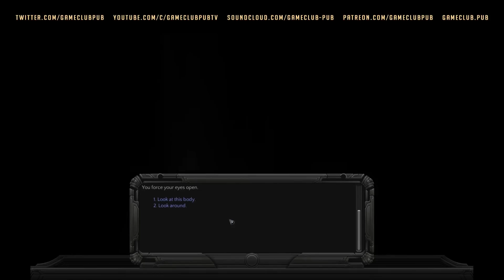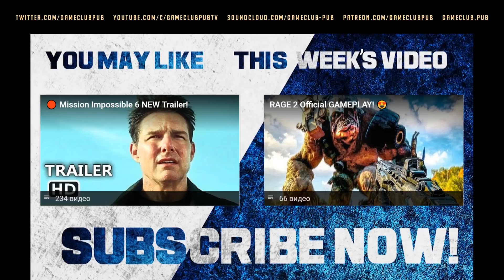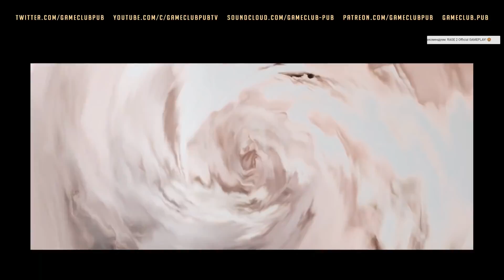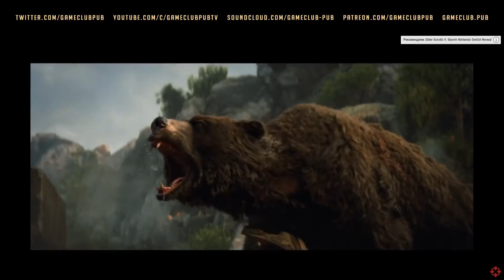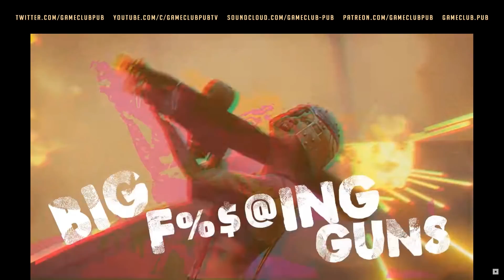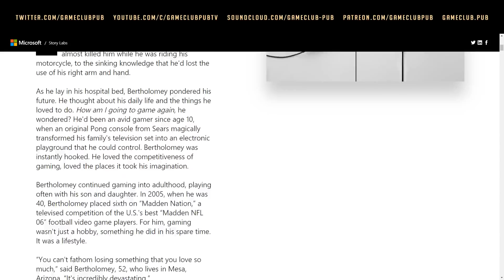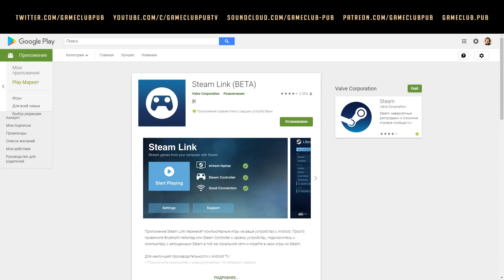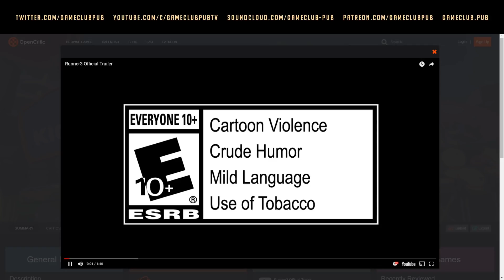Подкаст Overtime, выпуск №127 [Ашот и игрокритика, RAGE 2 и S.T.A.L.K.E.R. 2, PDXCON 2018]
00:00:51 Сегодня в гостях — Ашот Ахвердян!

01:07:16 RAGE 2! Делают те же люди из Avalanche, которые делали Mad Max. id помогает.

01:10:47 Boss Key все.

01:13:00 S.T.A.L.K.E.R. 2

01:16:46 Xbox Adaptive Controller

01:18:31 Ну и ок, Call of Duty: Black Ops IIII

01:20:48 Steam Link на мобилках!

01:24:56 Devolver Digital снова готовы украсть шоу на E3

01:26:17 Парадоксодрочильни: Hearts of Iron 4: Man the Guns Europa Universalis 4: Dharma Age of Wonders: Planetfall Imperator: Rome Crusader Kings II: Holy Fury

01:31:31 Релизы: Omensight Machiavillain Fox’n’Forests FAR: Lone Sails The Council: Episode 2 State of Decay 2 Runner3

В ближайшее время на нашем канале: ADOM, Cultist Simulator, Antigraviator

Ведущие: Коля Л. (@calibrono) и Коля Т. (@ciallmhar).